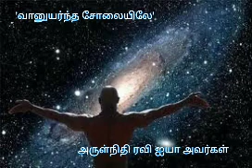'வானுயர்ந்த சோலையிலே' - அருள்நிதி ரவி ஐயா அவர்கள்